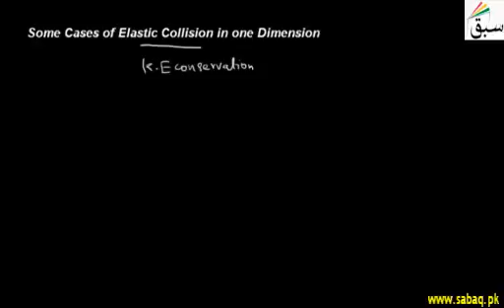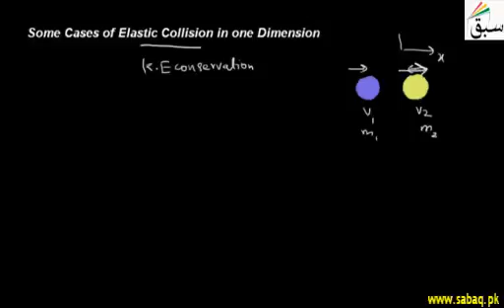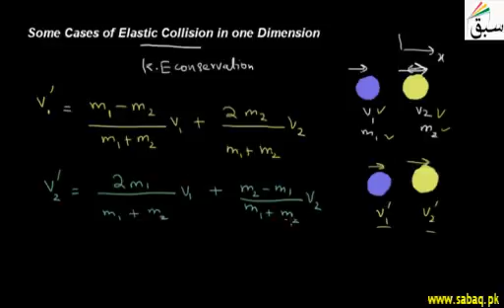Some Cases of Elastic Collision:: 1st year Chapter 3 Physics in Urdu : SWAP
1st Year Physics BOOK : Chapter 3 : Motion and force
we are starting to teach our Students at Home
 Online tuition in pakistan  Absolutely free ..